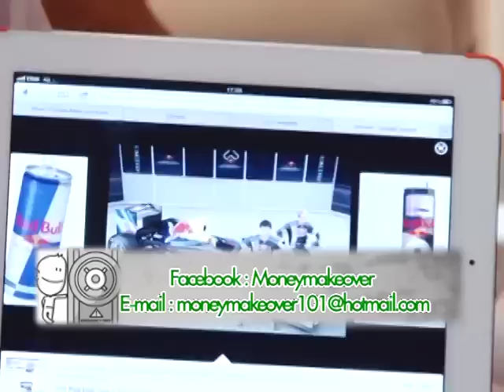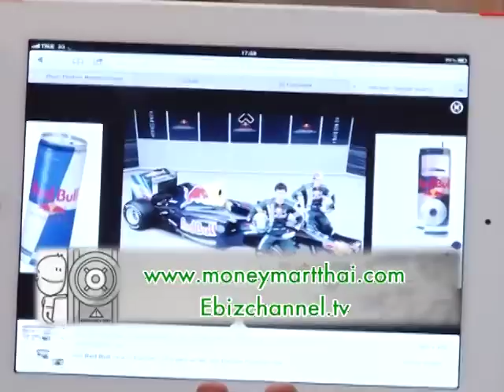ปิดตำนานมหาเศรษฐี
ปฏิบัติการพลิกชีวิต ตอน ปิดตำนานมหาเศรษฐี "เฉลียว อยู่วิทยา"